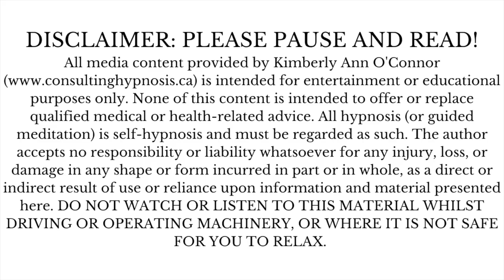✨ ASMR Sleep/Nap HYPNOSIS ✨RELEASE FEAR & INDECISION✨(Professional Hypnotist Kimberly Ann O'Connor)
Well hello, everyone! Welcome to this tingly ASMR Sleep Hypnosis Session! I will guide you into deep hypnosis and deep sleep in this powerful trance designed to serve your mind, body & spirit. My name is Kimberly Ann O'Connor, a professional hypnotist living in Toronto and working with clients globally since 2012. During this ASMR sleep hypnosis experience, you will be guided deeper and deeper into hypnosis and sleep as I whisper softly and you allow yourself to open the gates of abundance.

Session Start: 2:00
✨ Is it time to journey into hypnosis together?

Please always review the disclaimer posted at the beginning of each HYPNOSIS video and do not listen to this recording whilst driving or operating machinery. Excepts from Esther and Jerry Hicks, Daily Guidance From Your Angels by Doreen Virtue and inductions from American School of Hypnosis.